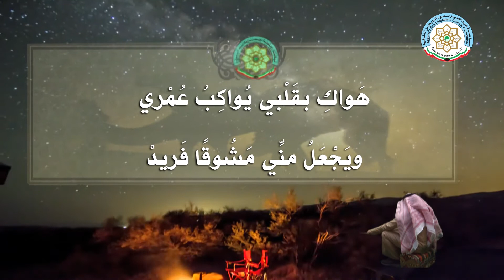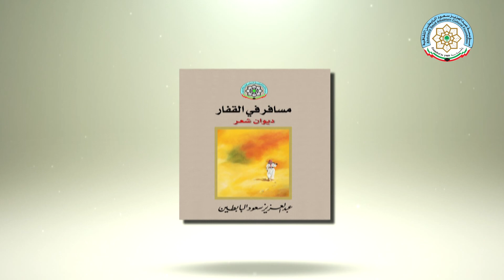قصيدة بعنوان: "عهود " للشاعر عبدالعزيز سعود البابطين.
قصيدة للشاعر عبدالعزيز سعود البابطين من ديوانه "مسافر في القفار " .

تابعوا برامج "البابطين الثقافية" على التردد التالي :
قناة البوادي
NILE SAT
freq :11555 MHZ / 27500 / v / ¾
ES’HAIL-2 SAT